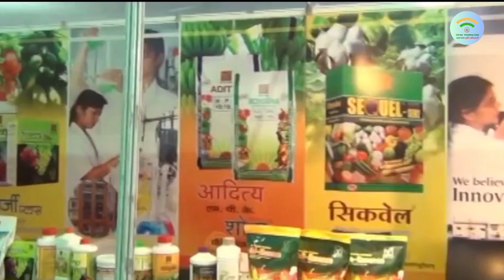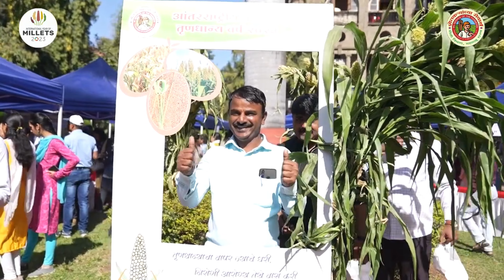कृषी विस्ताराचे गोंधळी |काळ्या आईच्या नावानं उदे उदे | The FarmBook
गोंधळ हे एक प्रकारचे लोकनाट्य आहे, जिथे गोंधळी म्हणून ओळखलेले लोक देवीच्या गाणी, कथा, कौतुक, विनोद, आणि समाजिक संदेश सादर करतात. गोंधळी हे तुणतुणे, संबळ, मृदंग, झांझ, घुंघरू, आणि काकड्या असे विविध वाद्य वाजवतात. गोंधळी हे मुख्यत: महाराष्ट्र, कर्नाटक, मध्य प्रदेश, आणि आंध्र प्रदेश या प्रांतात

काळ्या आईच्या नावानं उदे उदे

आम्ही गोंधळी गोंधळी कृषी विस्ताराचे गोंधळी

विस्तार मांडला शेतीचा विस्तार मांडला
संत सावतोबा विस्ताराला या हो
संत तुकारामा विस्ताराला या हो
महात्मा जोतीराव विस्ताराला या हो
कार्व्हर बाबा विस्ताराला या हो
बोरलॉग बाबा विस्ताराला या हो
स्वामीनाथन विस्ताराला या हो
नाईक साहेब विस्ताराला या हो
उरले सुरले तज्ञ मंडळी विस्ताराला या हो

कर्माचा न्यारा रंग
शेतीत पाहिला पांडुरंग
शेती मशागतीचा चंग
लाभला परमात्मा संग
आला विठ्ठल भेटीला

शेती नियोजनाची महती
संत तुकाराम सांगती
मढे ठेवावे झाकून
घ्यावी पेरणी उरकून
महत्त्व आहे वेळेला

बियाणे करावे निर्मळ
मग सकस येईल फळ
यावा अंकुर जोमदार
करावा बीज उपचार
ताकद भेटेल मुळीला

उताराला आडवी पेरणी
धरती ची उदर भरणी
भागेल पिकाची तहान
मुलस्थानी जलसंधारण
वंदन करू महात्म्याला

पीक संरक्षणाचा मंत्र
निंबोळी अर्काचे तंत्र
कामगंध असे भयंकर
करे किडींची शिकार
करू हद्दपार रसायनाला

पायखत असे भारी
नको खर्च रसायनावरी
तज्ञांचा उपयुक्त सल्ला
नको धनावरती डल्ला
नियोजन धरून शास्त्राला

नको रसायनांचा अतिरेक
करू शेती एकात्मिक
खर्च टाळून अमाप
पिक येईल वारेमाप
ठेवू जिवंत जमीनीला